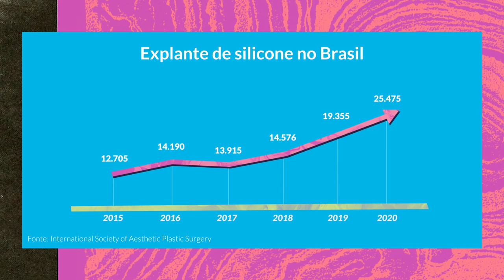Explante de silicone: o que você precisa saber antes da cirurgia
Ao que parece, a tendência de ter um peito de silicone está perdendo adeptas. Isso porque está crescendo o movimento de mulheres que estão tirando as próteses dos seios e assumindo um corpo mais natural. Neste vídeo, a gente conta por que as mulheres estão fazendo explante de silicone e traz dicas para facilitar a vida de quem está querendo passar por essa cirurgia. Dê o play e comenta aqui embaixo se você já fez ou pretende fazer um explante de silicone!